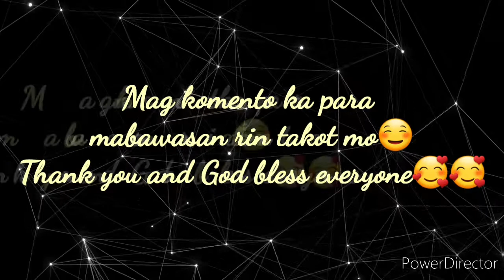What is your biggest fear in your whole life? and why?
Biggest fear in life ...na kung minsan ito ang naging hadlang upang tayo ay hindi makatuloy sa anomang gusto natin sa buhay, mga pangarap na gustong matupad kaso may takot tayo...😒😒